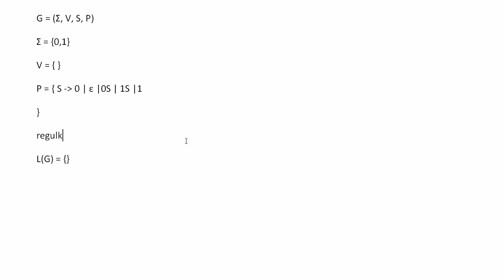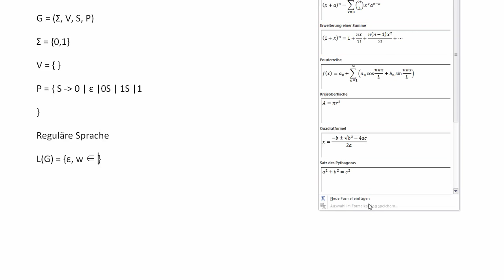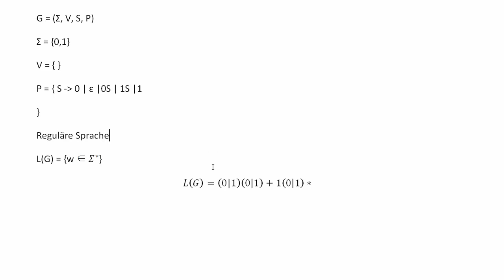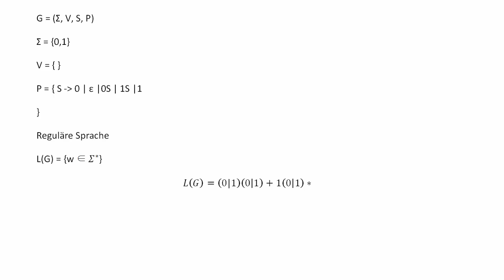Theoretische Informatik - reguläre Sprachen und reguläre Ausdrücke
In diesem Tutorial zeige ich euch, was reguläre Sprachen sind und wie ihre Grammatiken aussehen.
Ausserdem zeige ich euch die regulären Ausdrücke, eine vereinfachte Darstellung zu regulären Sprachen.